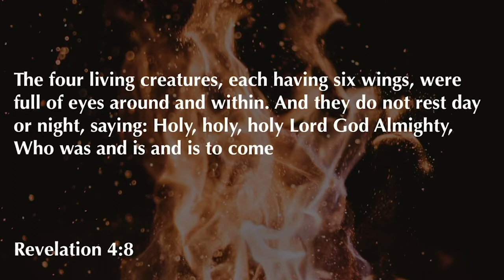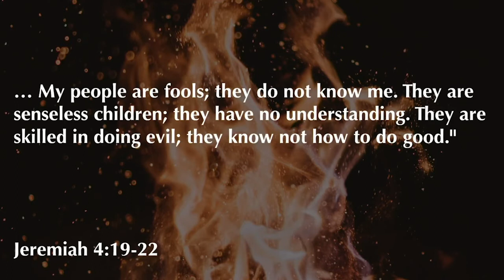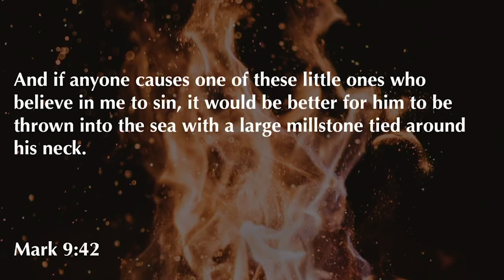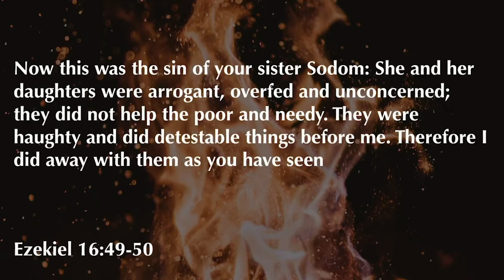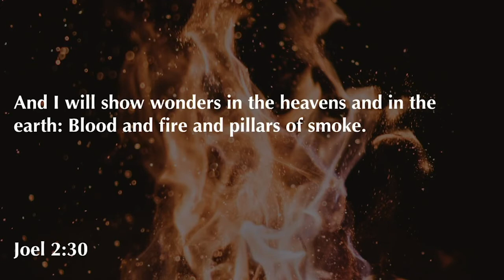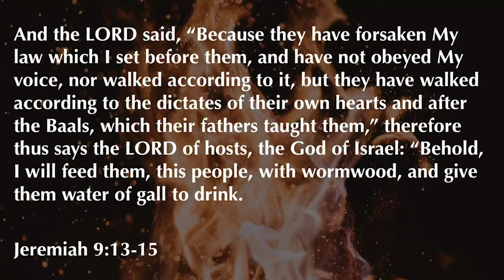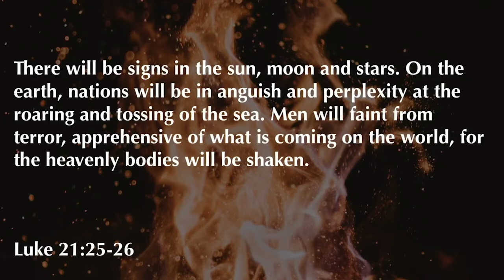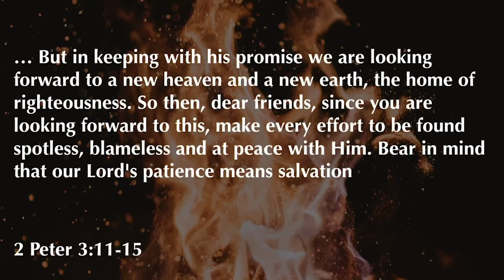Revelation 8 | Silence In Heaven | 12.20.20